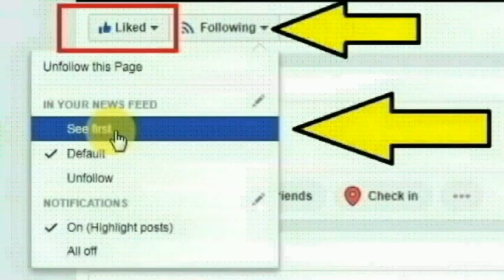திருவனந்தபுரத்தைச் சேர்ந்த இளநிலை சுகாதார ஆய்வாளர் பிரதீப் செய்ததை பாருங்க | Thoothupura